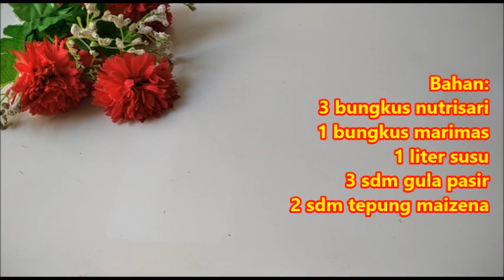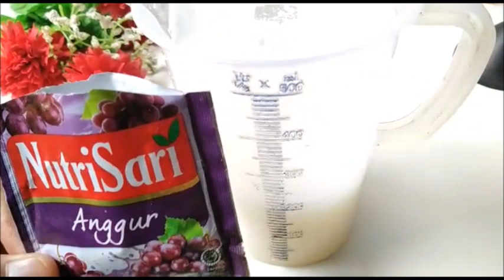Cara Membuat Es Lilin Susu Simpel Tapi ENAK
Es Lilin Nutrisari Susu

Cuma modal beberapa saset minuman kemasan ini bisa jadi es lilin banyak lho. Lumayan buat iseng-iseng dan minuman dingin di rumah. Berikut bahan-bahannya

Bahan:
3 bungkus nutrisari
1 bungkus marimas
1 liter susu
3 sdm gula pasir
2 sdm tepung maizena

Cara bikinya:
Masak susu dan gula sampe mendidih

Larutkan tepung maizena mengunakan secukupnya air lalu masukan ke dalam susu yang sudah mendidih tadi

Aduk kembali tunggu sampe beberapa saat kira kira 5 menit lalu angkat dan biarkan dingin

Setelah dingin kita bagi susunya 200 ml untuk ukuran 1 bungku nutrisari

Selanjutnya masukan ke dalam plastik es ukuran 6x15cm

Setelah terbungkus semua lalu masukan freezer dan tinggal sampe beku

Selamat mencoba

Ike Puspita